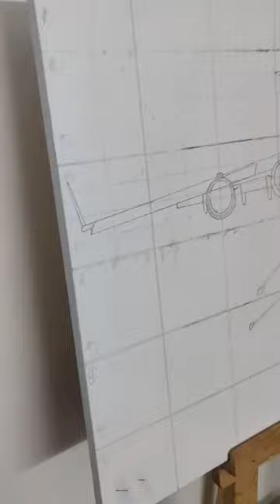Globemaster C17 || Acrylic painting